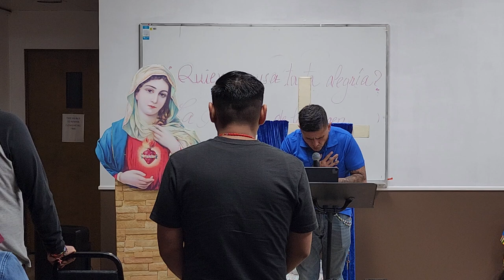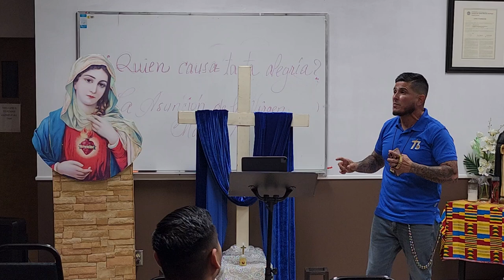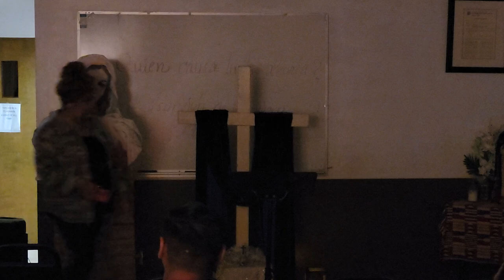Eric Tafoya- "Behold your Mother"